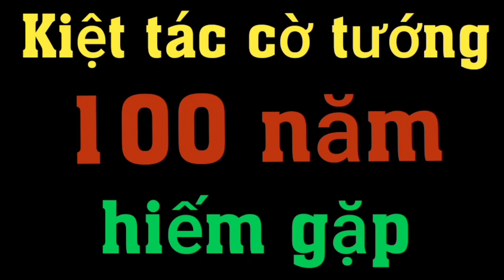Giải mã kiệt tác cờ tướng | 100 NĂM HIẾM GẶP. Phế xe chưa đủ bỏ cả mã xứng đáng tuyệt phẩm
Bình luận cờ tướng đỉnh cao. Ván đấu trong giải cá nhân Trung Quốc 1957. Lý Nghĩa Đình vs Quản Tất Trọng.

Đăng ký mua tài liệu học cờ trên các thiết bị thông minh Android, Iphone, ipad, máy tính laptop.

Học cờ tướng online luôn đi trong đam mê cùng cộng đồng cờ tướng Việt Nam.

Kênh được phát triển để gửi tới các bạn xem biên bản những ván đấu hay, video phân tích bình luận chuyên môn những ván đấu đặc sắc của các danh thủ cờ tướng hàng đầu như Vương Thiên Nhất, Trịnh Duy Đồng, Tưởng Xuyên, Hứa Ngân Xuyên, Mạnh Thần, Vương Khuếch, Lại Lý Huynh, Nguyễn Thành Bảo và các danh thủ nổi tiếng khác. Kênh tuyển chọn những ván cờ tướng hay với các thế trận khai cuộc đa dạng như pháo đầu, bình phong mã, tiên nhân chỉ lộ, sĩ giác pháo, quá cung pháo, phi tượng cuộc, phản cung mã và các thế trận khác. Được sưu tầm trên các giải đấu cờ tướng hàng đầu, hay trên sân chơi online thiên thiên tượng kỳ để gửi tới các bạn.

Cảm ơn các bạn đã quan tâm đón xem video. Kênh Học cờ tướng online chúc các bạn có những giây phút xem cờ tướng vui vẻ.